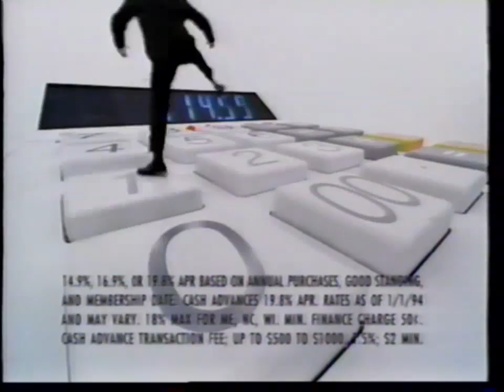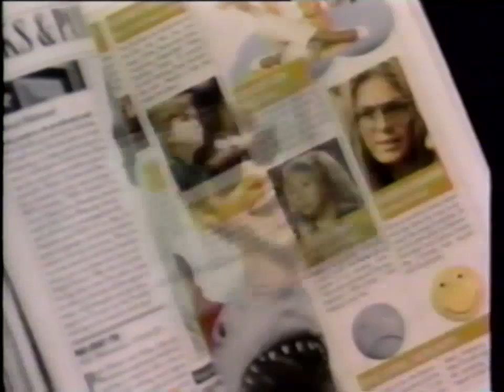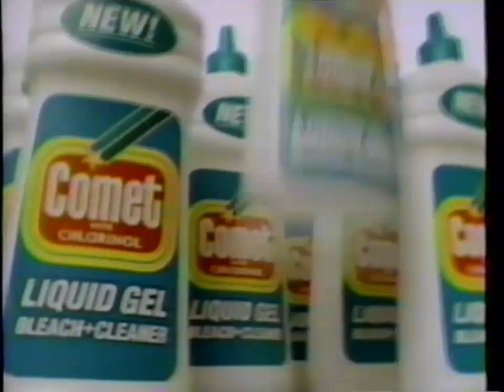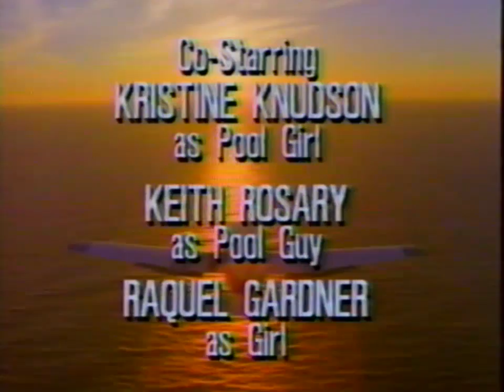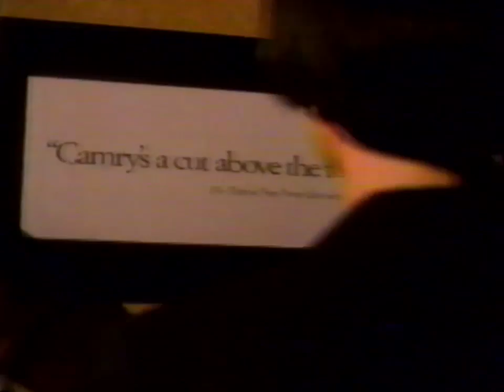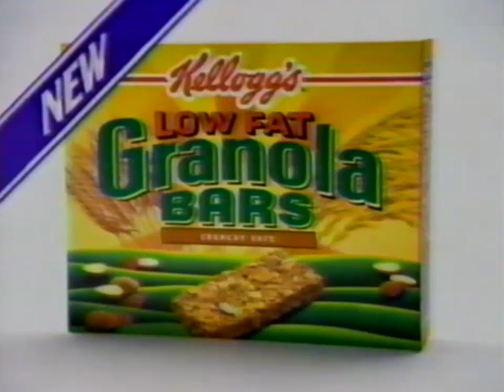March 3rd 1994 WSAZ (NBC) Commercials (Wings/Seinfeld)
Commercial List:
1. NBC Bumper (incomplete)
2. Miller Lite
3. The Budget Gourmet
4. Alamo
5. Wheat Thins (ZAP)
6. Discover
7. Someone Like Me
8. Wings NBC Bumper
9. AT&T
10. KFC Rotisserie Gold Chicken
11. Nissan Altima GXE
12. Diet Dr. Pepper (IIRC it tastes different from regular now)
13. Oreo
14. Promo for I Witness Video/Seaquest/Pure Luck
15. Taco Bell Big Bell Dinner Packs (H e y  c a m p e r s)
16. People Magizine
17. Geo Prizm
18. The Chase TV Trailer
19. Kool Aid
20. Jay Leno/Conan Guests Promo
21. Ladies and Laughter NBC Promo (Never heard of anyone of these shows)
22. Viper Promo
23. Domino's Thin Crust Pizza
24. Lone Star World Championship Rodeo
25. Kelly Chevrolet-Oldsmobile
26. NewsChannel 3 Tonight Promo
27. The Opera Winfrey Show Promo
28. Wings NBC Bumper
29. ComfortWear
30. X-Men on Sega Game Gear (ow)
31. Nestle Sweet Success
32. Comet Liquid Gel
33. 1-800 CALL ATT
34. Fresh Prince/Blossom NBC Promo
35. Day of Reckoning Promo
36. Someone Like Me
37. Reebok
38. Breath Savers
39. The Budget Gourmet
40. Corn Pops
41. Seinfeld/Fraiser/Mad About You/John Larroquette Promo
42. NBC Nightly News Promo
43. Wings Audio Promo (Night of a Thousand Laughs)
44. Grub-Street/Paramount Closing Logos
45. SNL Promo
46. NewsChannel 3 Promo
47. American Journal
48. Big Sandy Superstore
49. Ohio Lottery Promo
50. Guarding Tess TV Trailer
51. Toyota Camry
52. Taco Bell (repeat)
53. Friends and Lovers Promo
54. Ford Explorer
55. Greedy TV Trailer
56. Oreo
57. Kellogg's Low Fat Granola Bars
58. Seinfeld Bumper
59. Pure Luck Promo
60. Day of Reckoning Promo
61. Don Hall Chevrolet
62. Rally's
63. NewsChannel 3 Promo
64. Power Ball Promo
65. AT&T
66. The Ref TV Trailer
67. Colgate Precision
68. Dodge/Plymouth Neon (I love the commercials for the Neon)
69. Frasier/Mad About You/John Larroquette Promo
70. Jeffery Dahmer Dateline Promo
71. Seinfeld "In Memoriam" Message
72. West-Shapiro Productions/Castle Rock Entertainment Closing Logos